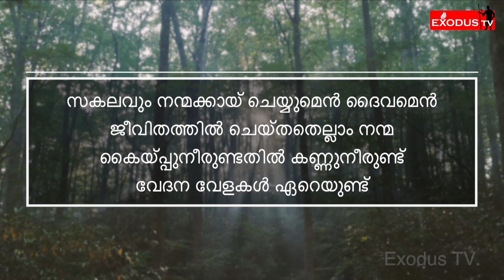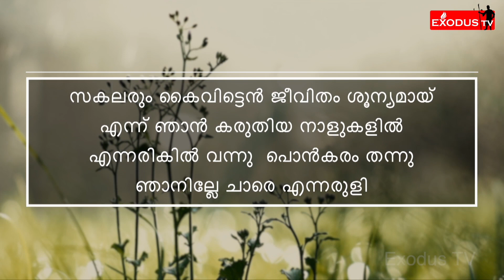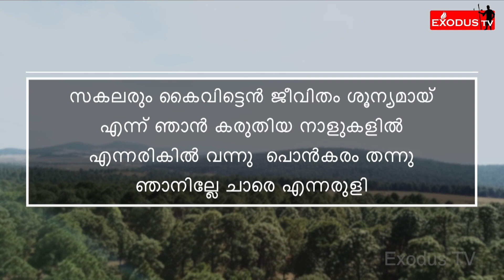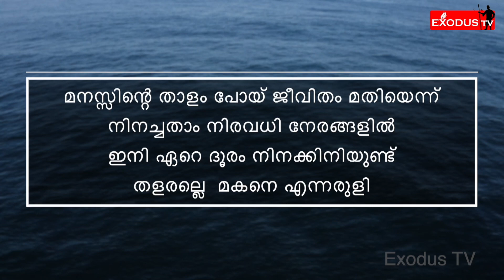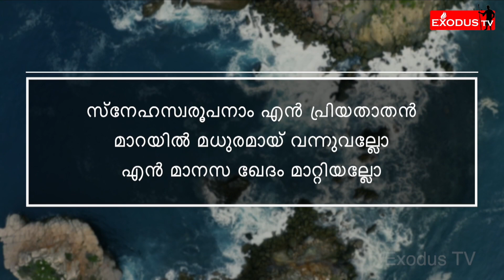EXODUS TV: Sisters 2 Sisters |S2S| An Exclusive Program for the Sisters | EP#161